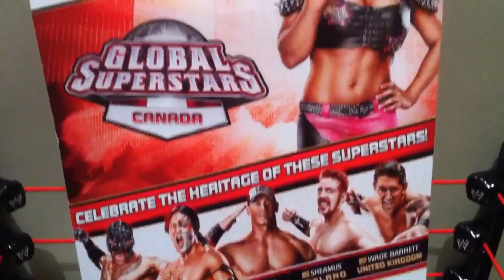WWE ACTION INSIDER: Natalya Basic 20 figure Review Mattel Global Superstars series "grims toy show"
Grim's Toy Show takes you ringside for a WWE wrestling action figure insider review of Mattel Basic series 20 Natalya Global Superstars from Grim's awesome and amazing collection display of WWE toys and action figures !!!